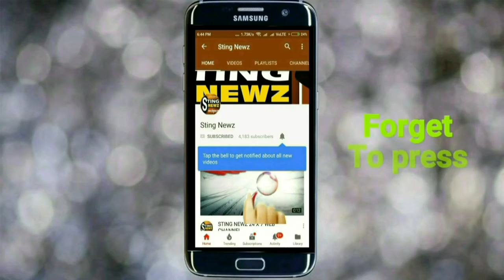তৃণমূল কাটমানি আরাল করতে কিভাবে বাংলায় আতঙ্ক ছড়াচ্ছে? শুনুন কি বললেন সায়ন্তন বসু